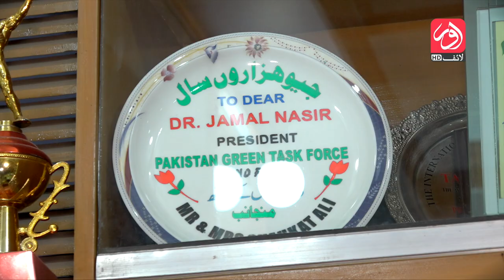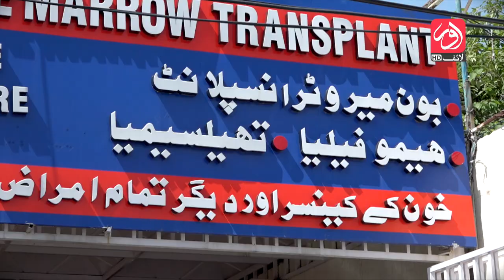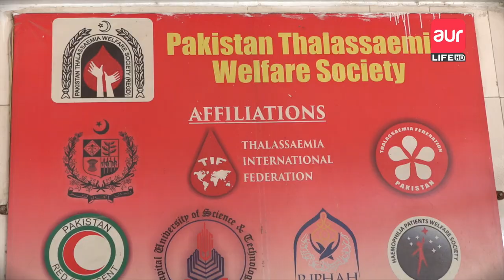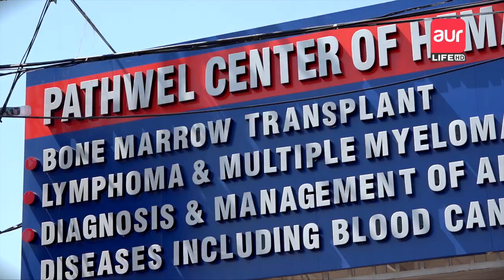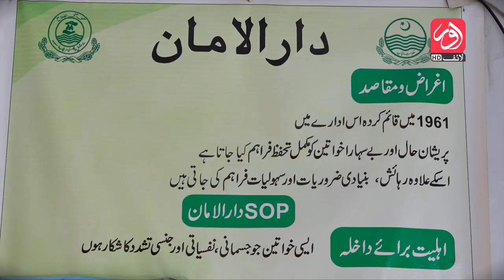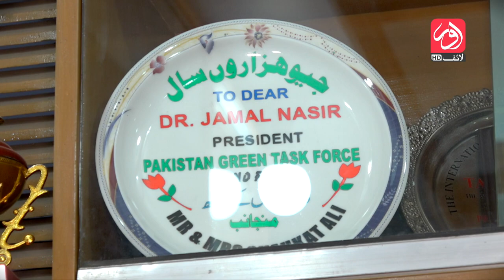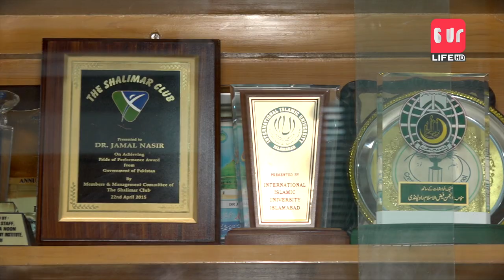aur Kay Mehmaan | Episode 21 | Celebrities | Dr Jamal Nasir | aur Life Exclusive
Be it a political figure or a celebrity, aur kay Mehmaan will invite experts from various fields to brace your screens with intellect and high officials.

Host: Nousheen Tariq
Guest:  Dr Jamal Nasir
Producer: Arshad Mahmood